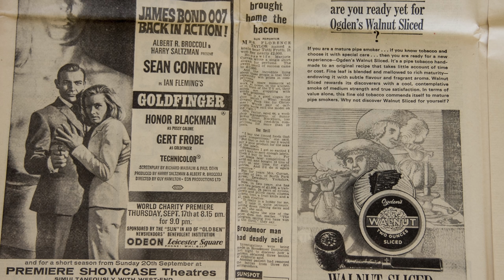Our Old 1963 MOBILE Home Dream ! Yes It can Come True